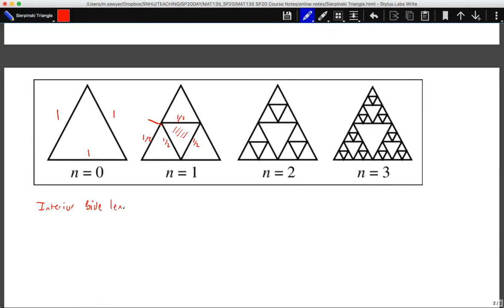Sierpinski Triangles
Heart of Mathematics Introduction to Sierpinski Triangles - infinite interior side length, but zero area!